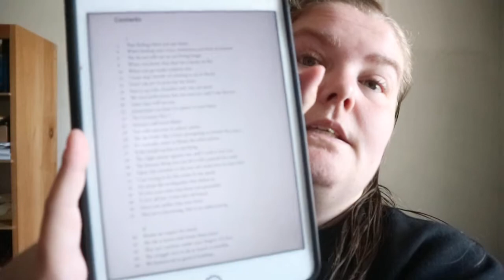What I Learned From the Trees